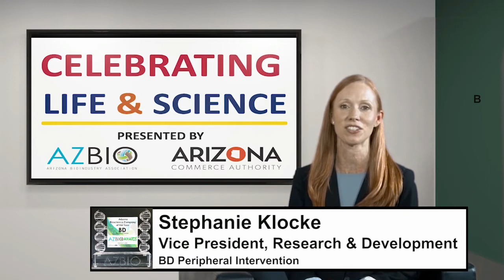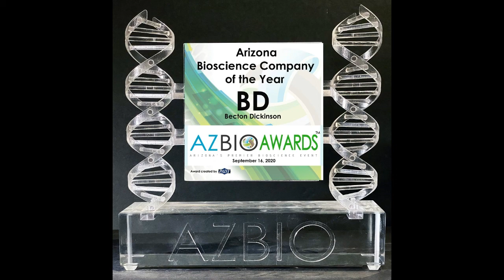Celebrating Life & Science: Arizona Bioscience Company of the Year - BD Peripheral Intervention